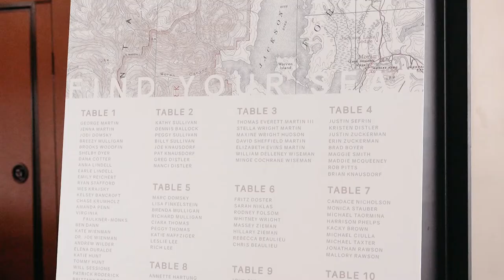Wedding Highlights Trailer - Jenna and George Jackson Hole Mountain Resort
Yes, this September wedding was punctuated by a blizzard in the middle of the ceremony. Held at Jackson Hole Mountain Resort on top of the Gondola, Jenna and Geroge sparred no expense to make this day memorable and FUN for their guests.